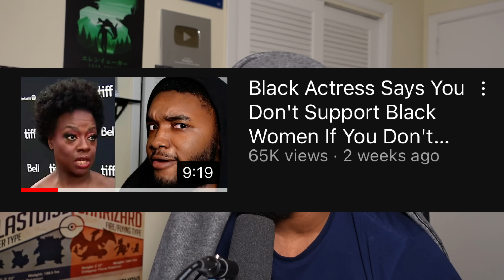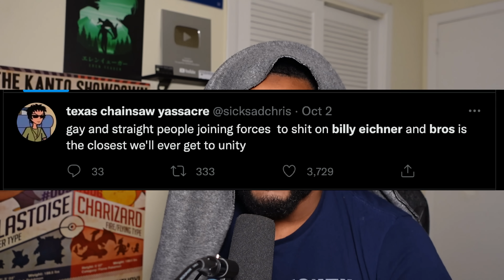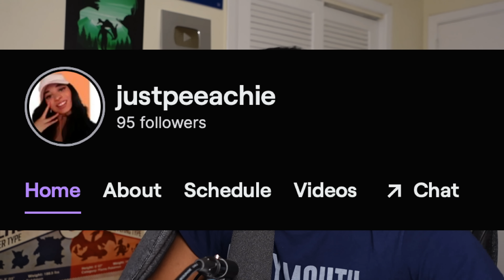I'm Homophobic For Not Watching Bros And I'm Ok With It